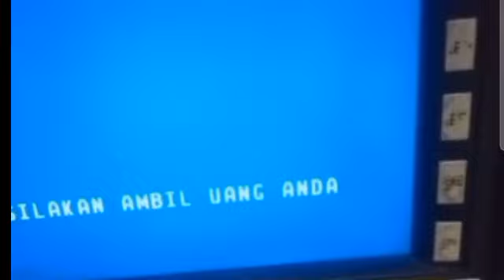NAH INI DIA CEK SALDO PKH BPNT SEPT-OKT SELASA 01 OKTOBER WOW ADA KEJUTAN? INI DIA HASILNYA